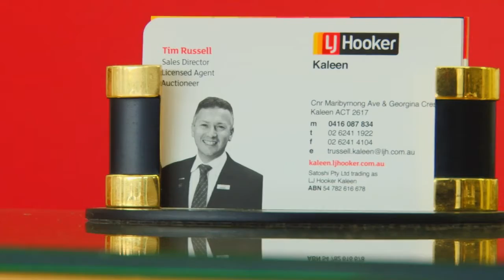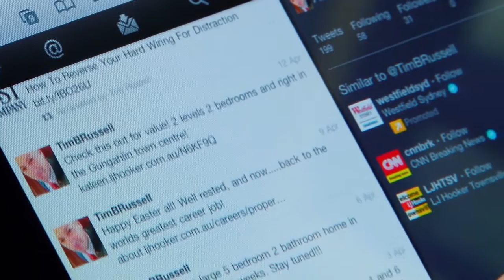iMTV - Tim Russel Agent Profile - LJ Hooker Kaleen